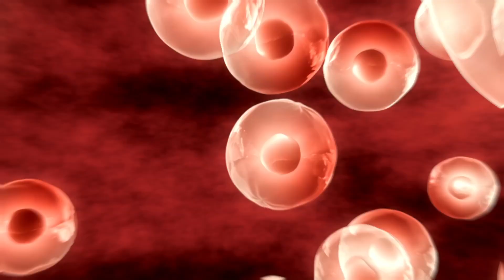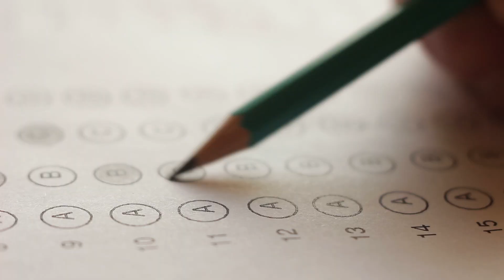Как победить выгорание | Советы психолога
Как понять, что у вас выгорание, почему оно появляется и что делать, чтобы справиться с ним? Разобрались вместе с психологом Лидией Ионовой — все ответы в нашем видео!